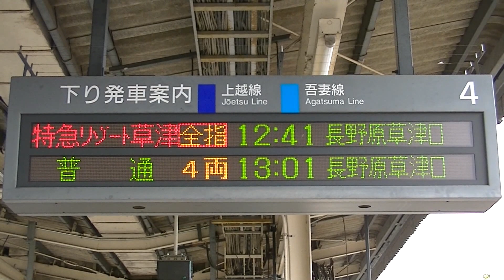ＪＲ吾妻線 新前橋駅 ４８５系「リゾートやまどり」（リゾート草津）